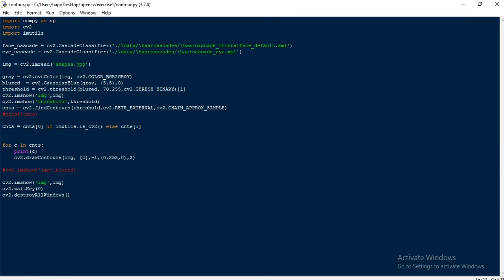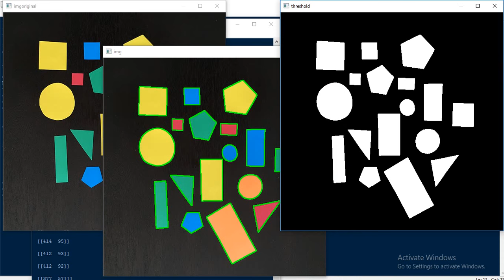Opencv Contour detection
These are few experiments to test opencv functionality. to detect contour of an image